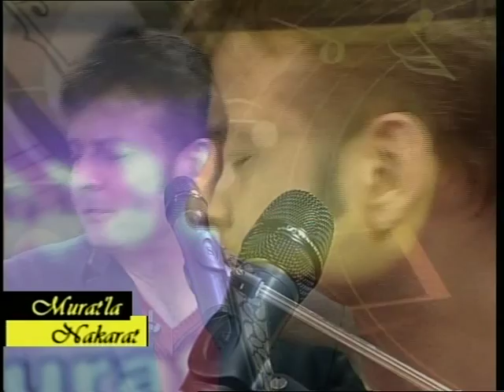MEVLAM GÖR DİYEREK İKİ GÖZ VERMİŞ MURAT ESKİHORAN